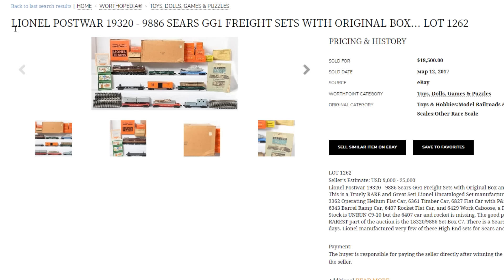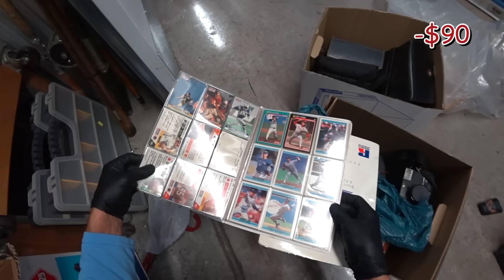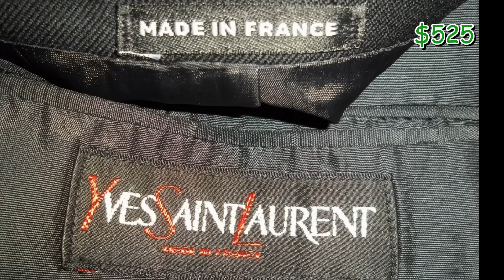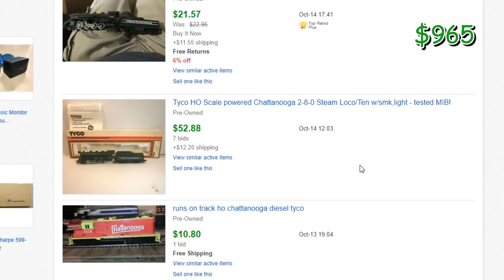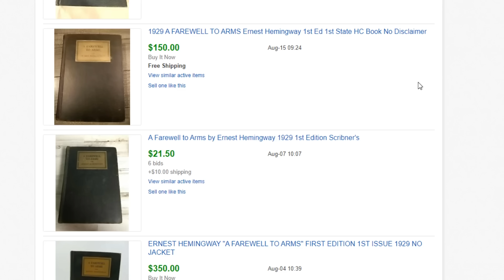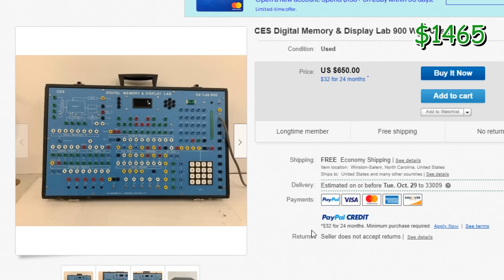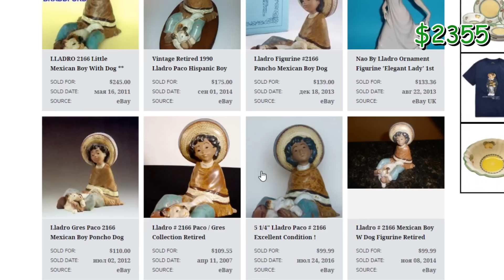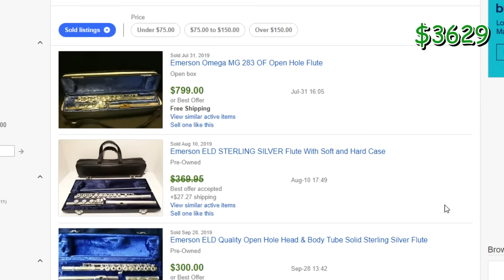Нашли деньги в контейнере. Повезло. Впервые столько. Прибыльная покупка. Коллекция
Цель: купить на аукционе заброшенный контейнер, найти ценные предметы, оценить, продать и заработать. Золото, монеты, антиквариат, техника и другое. Поиск кладов.
Присоединяйтесь к обсуждению и оценке! Приятных просмотров!